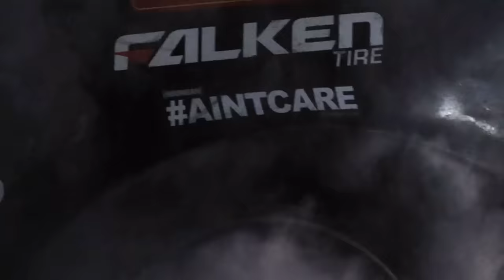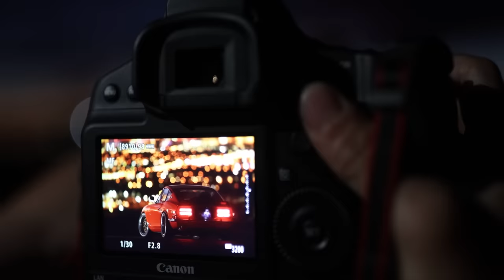All-new Canon 1DX Mark III: Twin Turbo Lambo Photoshoot With Canon’s Unreleased Camera!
Thanks to our friends at Canon, Mr. Larry Chen gets his hands on the all new Canon 1DX Mark III well before any of us regular people can even buy it. But if you know Larry at all, you know he torture tests these cameras to their limits - so there ain't no one better to test these things out in an automotive environment.